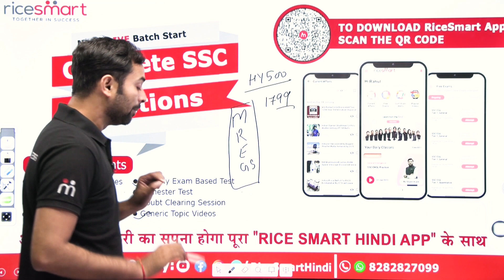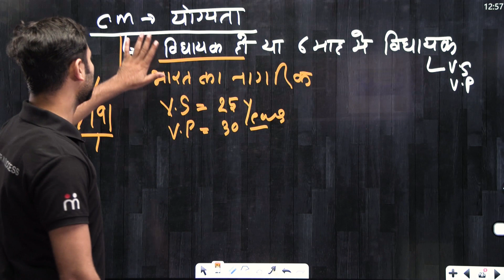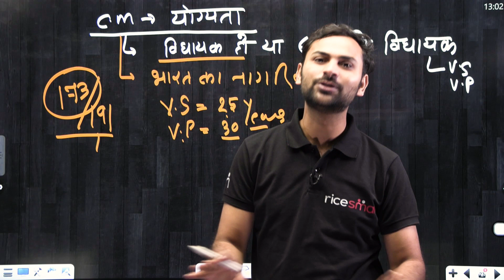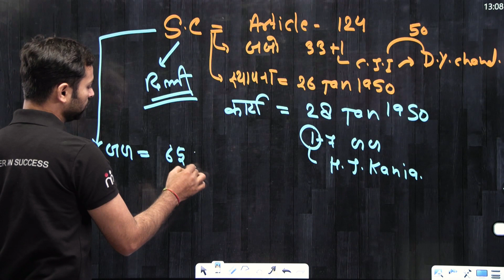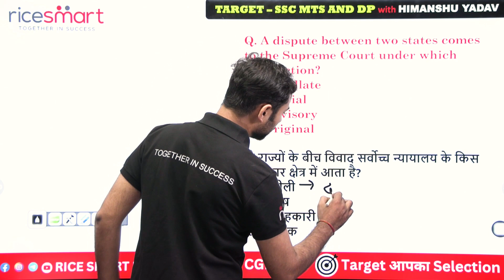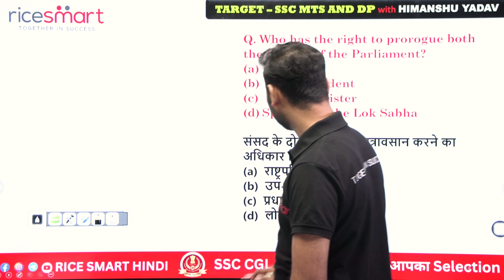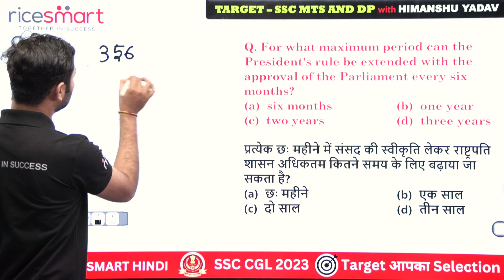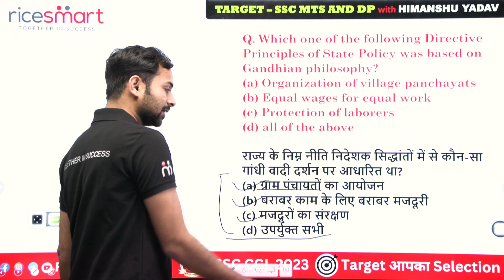Polity Important Questions | SSC CHSL MTS DP 2023 | Polity By Himanshu Sir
📢 SSC 2023 YouTube Daily Live Class Schedule💥

👉09.00 AM - Reasoning SPL For SSC MTS / DP Constable 2023 By Ajay Sir
👉10.00 AM - English / Maths SPL For SSC MTS / DP Constable 2023 Mahima Ma'am & Sumit Sir
👉12.00 PM - Computer For All Exams By Dheerendra Sir
👉03:00 PM - GK/GS SPL For SSC CGL / CHSL By India's Best Team
👉04:00 PM - English SPL For SSC CGL / CHSL By Mahima Ma'am
👉05:00 PM - Maths SPL For SSC CGL / CHSL By Hansraj Sir
👉06:30 PM - Reasoning SPL For SSC CGL / CHSL Shyam Sir
👉07:30 PM - Science SPL For All Exams By Ghanshyam Sir
👉09:30 PM - Static GK SPL For All Exams By Himanshu Sir
👉11.00 PM - Vocab Capsule By Mahima Ma'am